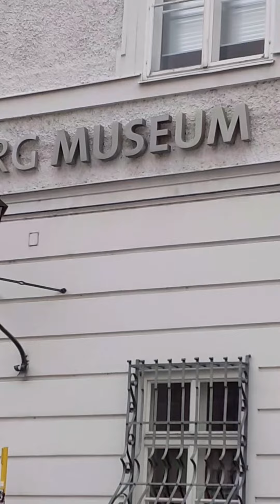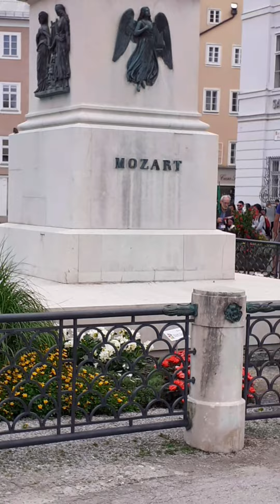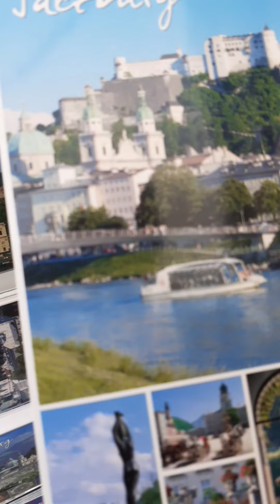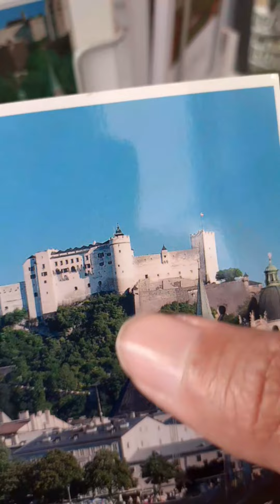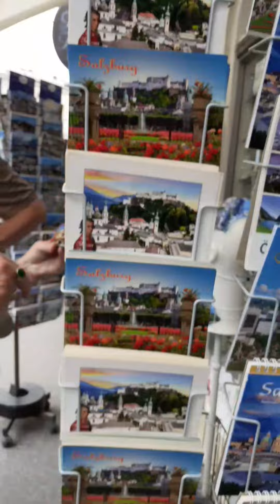walkthrough mozart square salzburg austria traveling